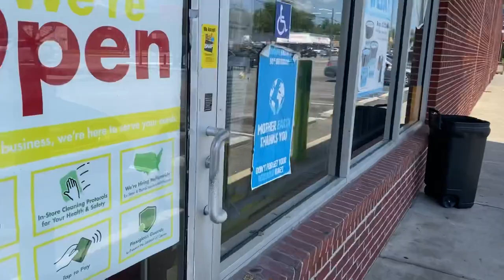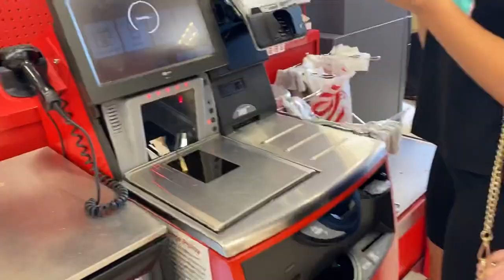OFFICIAL FIRST DAY LEAVING CAMPUS POST QUARANTINE VLOG -GENESIS ANAE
Hello beautiful people welcome back to my channel in today’s video I am giving you yet again another vlog, but in today’s vlog I’m showing you guys how the first day off of quarantine feels and what adventures we got into.